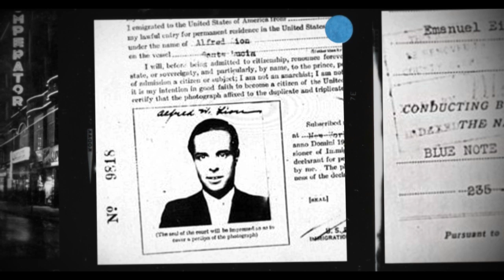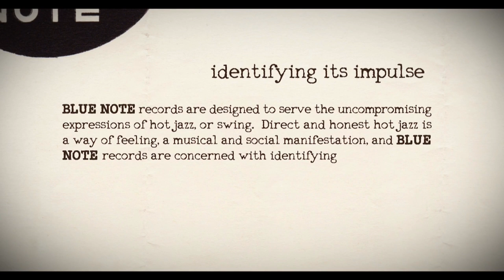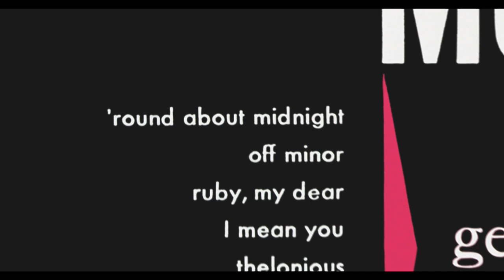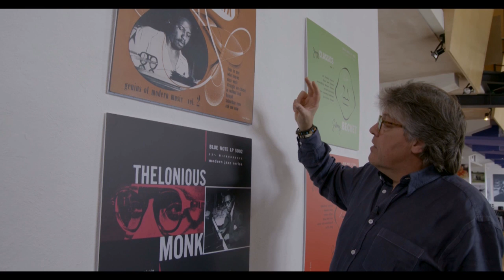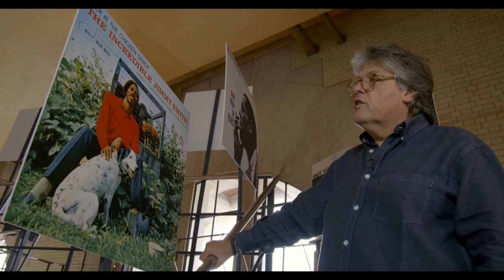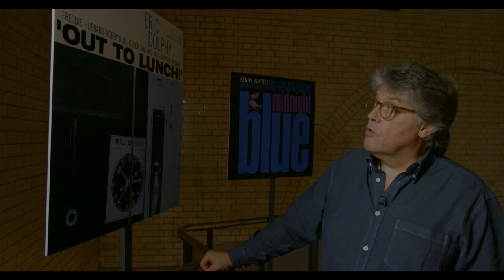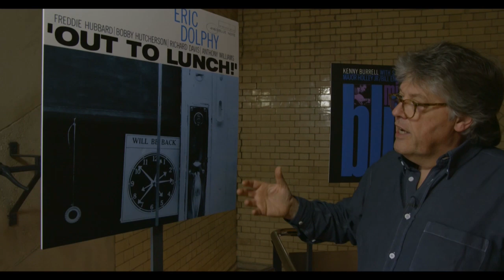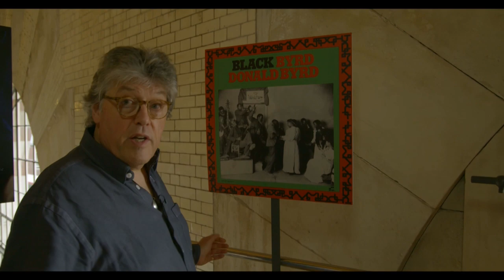Blue Note - The Finest In Jazz (Dokumentation)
Sehen Sie hier die Dokumentation zum Buch "Blue Note - The Finest In Jazz"

"Kein Jazz ohne Blue Note. Dieser Band ist die letztgültige Publikation über das Label, mit allen wichtigen Alben seit 1939 und einer Fülle an Zeitdokumenten. Er bietet auf 400 Seiten eine Reise in die authentische Atmosphäre der goldenen Jahre des Jazz." Der 21,6 x 27,7 cm große Prachtband mit über 800 Abbildungen in Farbe und S/W schlägt den thematischen Bogen von den Wurzeln der beiden deutschen Blue-Note-Gründer bis ins Hier und Heute. (Quelle: Sieveking Verlag)